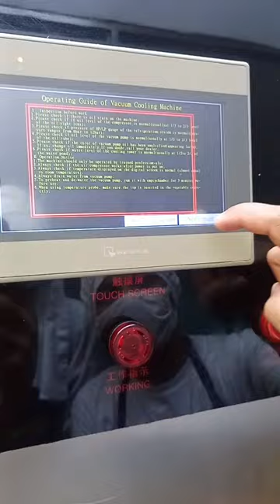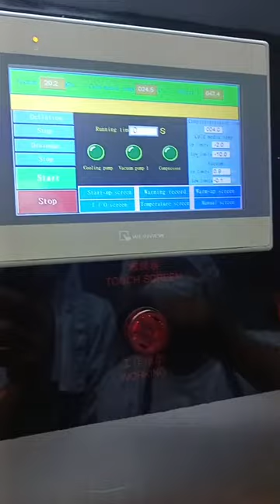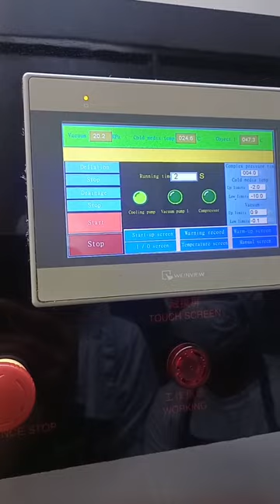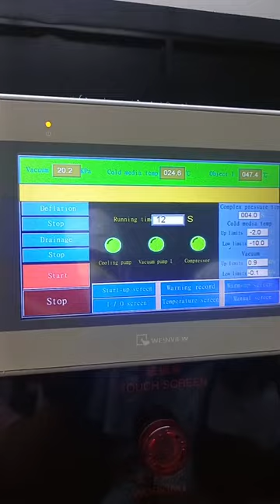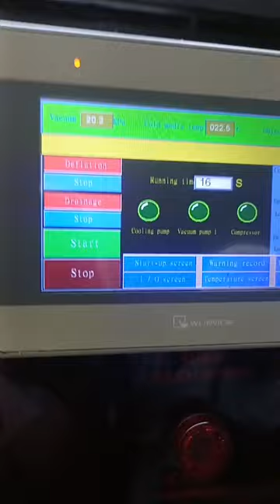demo paano gamitin ang vacuum cooler